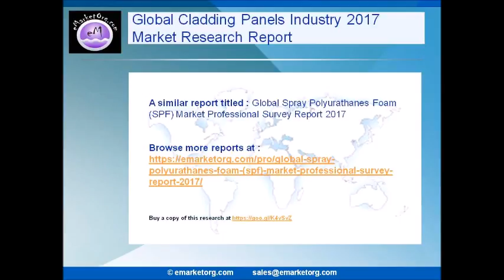Cladding Panels Market Research and Projections 2022 on Consumer Needs, Revenue, Growth Rate and Pri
Cladding Panels

eMarketOrg.com adds Market Research Report on "Cladding Panels market", which is a in-depth and professional study offering strategic assessment of the global Cladding Panels industry.